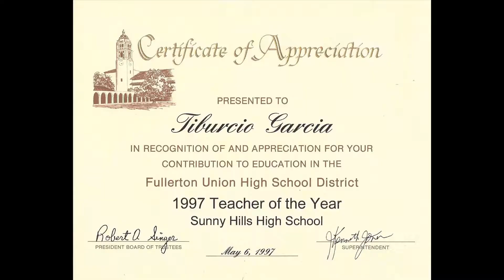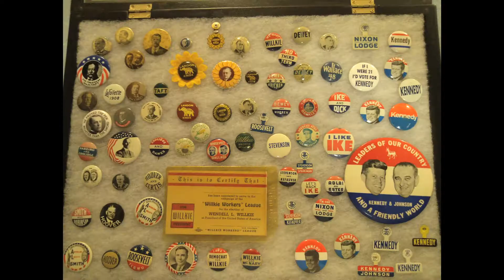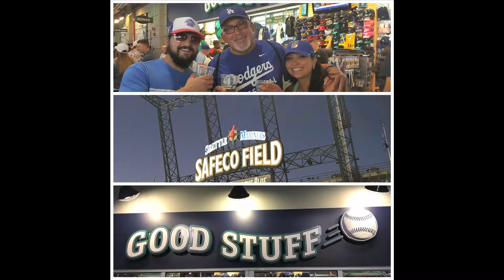2018 CADA Jack Moore Award- Tiburcio Garcia